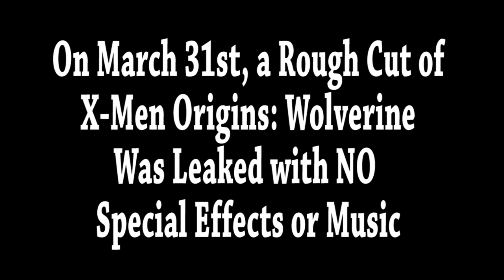X-Men Origins: Wolverine Leaked Footage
A parody written and Directed by Jeff Loveness
Thanks to POPTUB and Youtube for Spotlighting this.  I am honored and humbled.
"Leaked Wolverine Footage"
A Leaked Version of X-Men Origins: Wolverine was released without CGI or Music...this is that version.

Starring: John Capobianco, Kyle Helf, Jeff Loveness

Filmed by Seth Allison
Created by Kyle Helf and Jeff Loveness

Jeff Loveness
Wolverine X-Men origins cyclops gambit x-men jean grey phoenix x-men movie x-men 3 2 1 4 comic book x-men parody sketch spoof funny wolverine logan james howlett optic blast of concussive force cyclops scott summers gavin hood hugh jackman hugh jackman fox marvel comics comic book graphic novel wolverine logan cyclops scott summers x-men gambit remy lebeau leak hugh jackman hugh jackman oscar jeff loveness